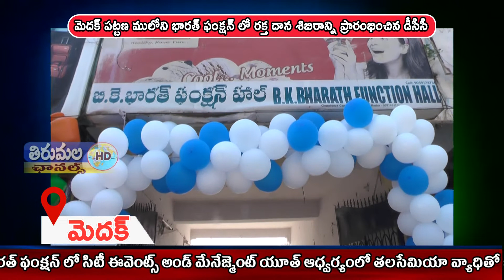THIRUMALA NEWS 06 06 2021 02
నేడు మెదక్ పట్టణ ములోని భారత్ ఫంక్షన్ లో సిటీ ఈవెంట్స్ అండ్ మేనేజ్మెంట్ యూత్ ఆధ్వర్యంలో తలసేమియా వ్యాధితో బాధపడుతున్న చిన్నపిల్లల కోసం  యువత  చేపట్టిన  రక్తదాన కార్యక్రమన్నీ మెదక్ జిల్లా కాంగ్రెస్ అధ్యక్షులు  కంఠారెడ్డి తిరుపతి రెడ్డి ప్రారంభించడము జరిగింది